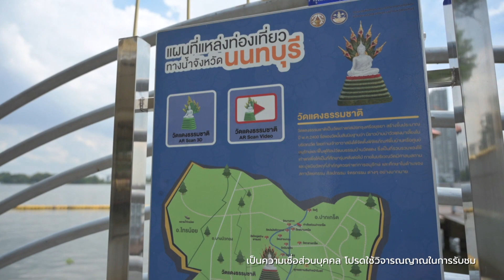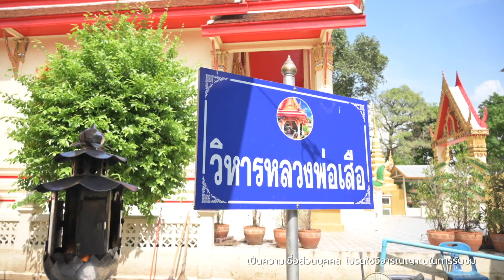ชิมกระเพาะปลาเฮียหงีเยาวราช อร่อยจนต้องกราบ!🔸ชมความงามพระปางนาคปรกองค์ใหญ่|ก้องซดพชร์มู| OA010.01.66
🔆 วัดแดงธรรมชาติ 🔅
เป็นวัดเก่าแก่ที่สร้างขึ้นตั้งแต่สมัยกรุงศรีอยุธยา สร้างขึ้นประมาณปี พ.ศ.2400 มาแล้วค่ะ ความโดดเด่นของวัดแห่งนี้ก็คือ พระปางนาคปรกองค์ใหญ่ ซึ่งประดิษฐานที่ริมแม่น้ำเจ้าพระยา ใครล่องเรือผ่านไปผ่านมาต้องเห็นแน่นอน อีกทั้งยังเป็นพระปางนาคปรกองค์ใหญ่ที่สุดในนนทบุรีอีกด้วย
ที่อยู่ : ตำบลไทรม้า อำเภอเมืองนนทบุรี จังหวัดนนทบุรี
เปิดให้เข้าชม : 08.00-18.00 น.
🫕  เฮียหงีเยาวราช 🍥
📌 กระเพาะปลาน้ำแดงปู เครื่องแน่นๆ  ต้นตำรับความอร่อย ส่งตรงจากเยาวราช
กระเพาะปลาแท้ชิ้นโต เครื่องแน่นสูตรดั้งเดิมจากเยาวราช
การเขี้ยวน้ำซุปมากกว่า 8 ชั่วโมงผสมกับใช้เครื่องปรุงของฮ่องกงเหมือนน้ำซุปหูฉลาม
📌 ปอเปี๊ยะสดเนื้อปู
แผ่นแป้งสดหอมๆ ผสมกับวัตถุดิบที่หาทานได้ยากบวกกับน้ำจิ้มสูตรพิเศษของเรา รสชาติหอมหวานอันเป็นเอกลักษณ์
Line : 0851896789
ติดตามดูย้อนหลังรายการ "ก้องซดพชร์มู" ได้แล้ว